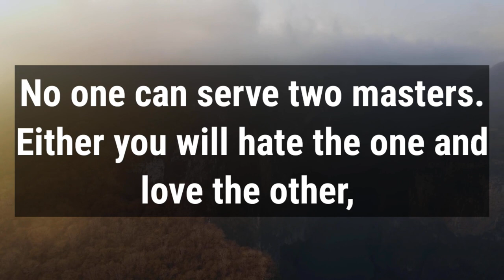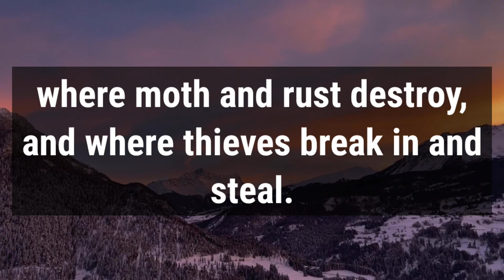🛑 God Message For You Today 🙏🙏 | I Command You To Open This As Soon As Possible‼️| God Says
This Video Includes All These Searches👇
1.  God Message for you today
2. God's Message for me
3. God jesus message
4. Urgent Message from god
5. God's Message for you
6. Jesus Message
7. God Message
8. God's Message
9. Message for God
10. God Message today
11. God Blessing Message
12. God thought
13. Message from the universe
14. Universe Message
15. Lord Message
16. God say to me
17. Urgent god Message
18. Lowofattraction
19. God helps
20. Jesus christ
21. Faith quotes
22. bible quotes
23. God say